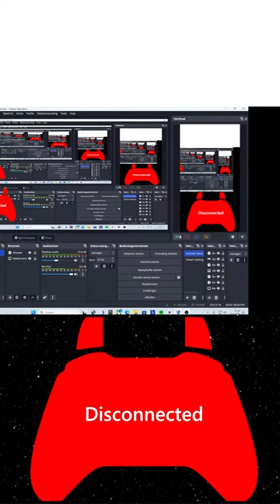🛑 SSL Rocket League Playing Private Matches With Viewers! And Giving Tips!🛑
Rocket league playing with viewers Ssl Gameplay!
!redeem bingchilling ( 15 points)
!redeem goofyahaha (50 points)
!redeem bucklemyshoes ( 40 points)
!redeem metalpipe ( 40 points)
!redeem fart (30 points)
!redeem gyat ( 60 points)
!redeem rizz ( 40 points)
!redeem openthenoor ( 30 points)
!redeem wow ( 25 points)
!redeem theend ( 2200 points)
Enjoy!